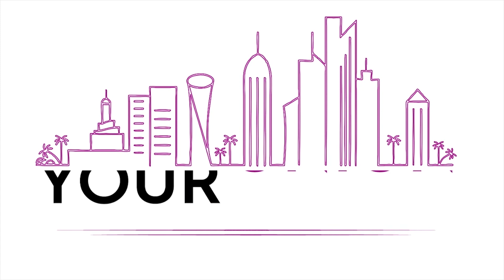Energy Therapist | Your Onion | End of season 2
Hermien Grobler is a self-taught alternative healer who provides holistic energy, sound, and frequency therapy. Tune in to hear her courageous and unconventional journey from the corporate world to the entrepreneurial world in her ancestral art of alternative healing and to hear her discuss the importance of self-care.